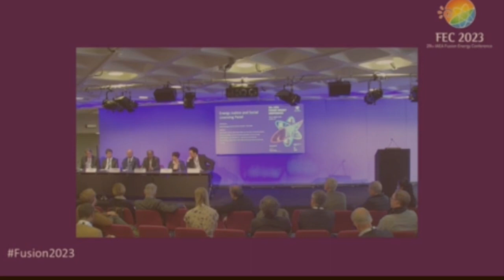Prof Prabhat Ranjan, VC, DYPIU - 29th IAEA Fusion Energy Conference in London on Oct 14, 2023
Panel discussion on - Energy Justice and Social Licensing in the context of Nuclear Fusion